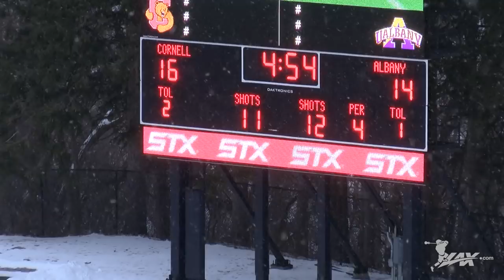Albany vs Cornell | 2019 College Highlights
- In the latest chapter of one of the best rivalries in New York Collegiate lacrosse, the Cornell Big Red men's lacrosse team hosted the Albany Great Danes at Schoellkopf Field in Ithaca, NY.  After trailing for the majority of the game, the Great Danes rallied late with five unanswered goals to tie the game 16-16 with the fourth quarter drawing to a close. However, Cornell junior Connor Fletcher would net the game winner with just 14 seconds to play, giving the Big Red a 17-16 victory. Check out highlights from all the action with Lax.com!

Photo Credit: Patrick Shanahan/Cornell Athletics